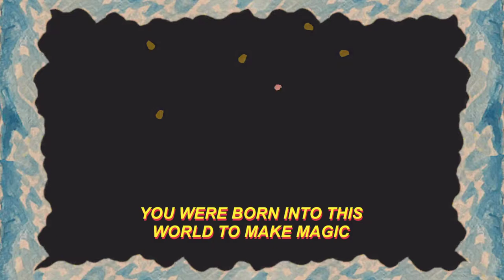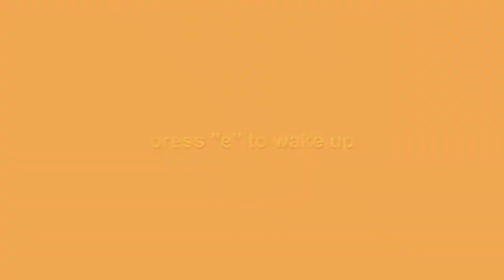Arena (2020) | First Impressions Review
Arena is a hand-painted battler with a "no seriousness intended" aesthetic, which is especially fun with the voiceovers. For a free to play game, I strongly recommend at least giving it a try. 6/10